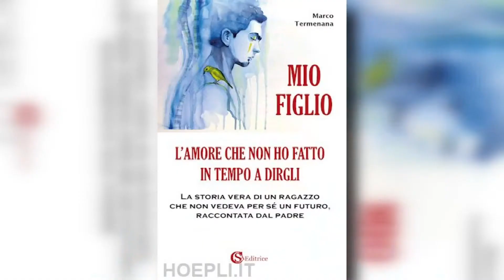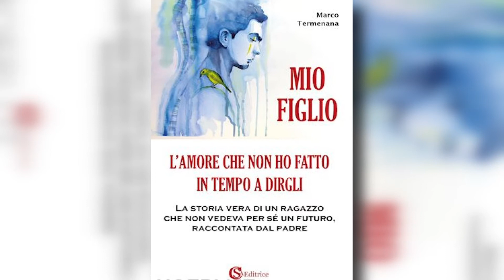Servizio tMn News - Marco Termenana MIO FIGLIO